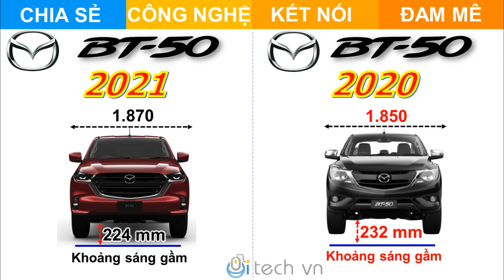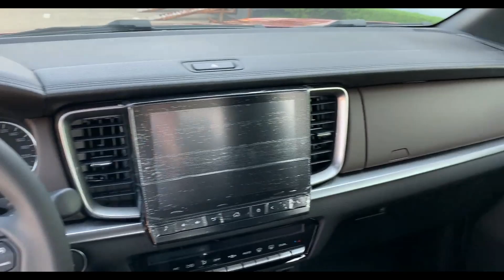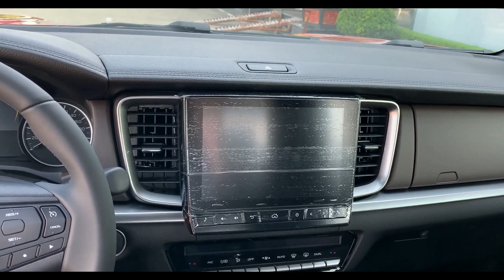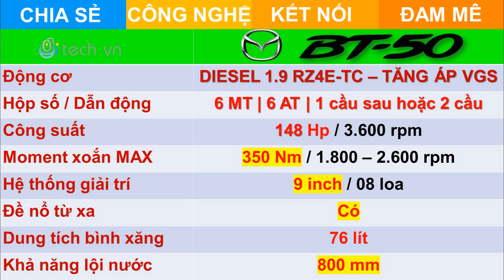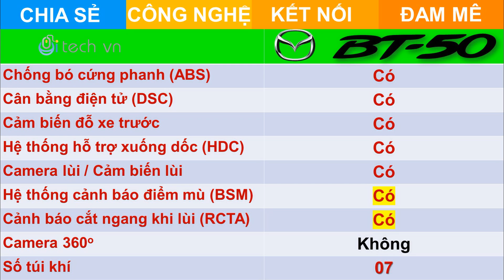Chi tiết Mazda BT-50 2021 2022 ra mắt chính thức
i-tech vn Xin giới thiệu clip Chi tiết Mazda BT-50 2021 ra mắt chính thức. Mazda BT-50 2021 là phiên bản đời thứ 3 được nhập khẩu nguyên chiếc từ thị trường Thái Lan tương tự như phiên bản tiền nhiện đang bán tại Việt Nam và ra mắt từ năm 2019. Tương tự như các mẫu xe đã ra mắt chính thức tại thị trường thế giới tại Úc và Thái Lan, phiên bản Mazda BT-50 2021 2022 khi ra mắt tại thị trường Việt Nam có kiểu dáng và trang bị nội ngoại thất tương tự các thị trường quốc tế, điểm khác biệt duy nhất là ở phiên bản cao nhất của Mazda BT-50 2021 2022 tăng giá bán kèm theo tăng các trang bị nội thất và an toàn cao cấp. Với phong cách thiết kế dạng bán tải đi phố tương tự như những gì mà Ford Ranger đã làm trong thời gian qua và chiếm trọn cảm tình của khách hàng để luôn là ông vua doanh số bán tải tại Việt Nam. Rất hy vọng với phiên bản mới nhất, Mazda BT-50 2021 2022 sẽ là một cái tên cạnh tranh tốt với Ford Ranger.

Các bạn nghĩ sao về dòng xe bán tải mới nhất đời thứ 3 của hãng Mazda tại thị trường Việt Nam Mazda BT-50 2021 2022 ? Hãy để lại comment bên dưới các bạn nhé! Xin cảm ơn các bạn rất nhiều!

Mazda BT-50 2021 thay đổi thiết kế, động cơ và bổ sung trang bị, đi cùng mức giá từ 659 triệu đồng đến 849 triệu đồng tại Việt Nam.

Ngày 25/8, THACO ra mắt Mazda BT-50 2021 tại thị trường Việt Nam. Xe có 4 phiên bản: MT 4x2, AT 4x2, Luxury 4x2 và Premium 4x4, giá bán lần lượt 659 triệu đồng, 709 triệu đồng, 789 triệu đồng và 849 triệu đồng. Khách hàng mua xe giai đoạn đầu được giảm trực tiếp 20 triệu đồng.

So với các đối thủ trong phân khúc, giá của BT-50 2021 nằm ở khoảng giữa. Ranger có giá 616-925 triệu đồng. Hilux có giá 628-913 triệu đồng. So với thế hệ cũ thì BT-50 mới tăng gần 100 triệu đồng đối với bản cao cấp nhất. Giá tăng đi đôi với trang bị cũng tăng. Mẫu xe này giờ đây được phát triển chung nền tảng với Isuzu D-Max thay vì Ford Ranger như đời trước. Xe vẫn nhập khẩu từ Thái Lan, trong phân khúc chỉ có duy nhất Ford Ranger lắp ráp trong nước.

BT-50 2021 lấy cảm hứng thiết kế từ những mẫu SUV trong nhà Mazda, thể hiện định hướng một mẫu bán tải đi phố thay vì phục vụ nhu cầu chuyên chở hàng hóa. Đây là cách tiếp cận giúp Ford Ranger thành công ở Việt Nam.

Phần đầu xe khá tương đồng tới CX-8 qua lưới tản nhiệt kích thước lớn với những thanh crôm nằm ngang. Đèn pha là loại LED. Cụm đèn ở cản trước tích hợp đèn định vị ban ngày LED, đèn sương mù và đèn xi-nhan. Phiên bản tại Việt Nam được mạ crôm ở tay nắm cửa, gương chiếu hậu và tay mở nắp thùng phía sau. Mâm xe kích thước 18 inch.

Theo Mazda, khung gầm mới của Mazda BT-50 đầm chắc, rộng hơn và tăng tỷ lệ thép cường lực cao giúp độ cứng tăng thêm 20% so với phiên bản tiền nhiệm. Hệ thống cách âm được nâng cấp mang đến không gian yên tĩnh hơn. Mazda BT-50 2021 có thể lội nước cao 800mm, gầm cao 229mm.

Cả 4 phiên bản của Mazda BT-50 2021 dùng chung động cơ tăng áp VGS 1.9L của Isuzu, cho công suất tối đa 148 mã lực và mô-men xoắn 350 Nm, kết hợp hộp số sàn 6 cấp hoặc số tự động 6 cấp. Bản Premium có dẫn động bốn bánh. Khả năng vận hành off-road được hỗ trợ bởi một loạt tính năng, trang bị như tấm thép bảo vệ gầm dưới động cơ và hộp gài cầu, khóa vi sai cầu sau và gài cầu điện tử (2H, 4H và 4L).

Trong phân khúc bán tải cỡ trung tại Việt Nam, BT-50 là mẫu xe có doanh số không thực sự tốt và thường đứng gần cuối bảng xếp hạng. Mẫu xe dẫn đầu về doanh số là Ranger với thị phần luôn lớn hơn 60%, theo VAMA. Mazda BT-50 2021 được kỳ vọng sẽ thay đổi tình hình khi có nhiều trang bị hiện đại và thiết kế mới. Xe đã có mặt tại đại lý trước khi ra mắt chính thức.